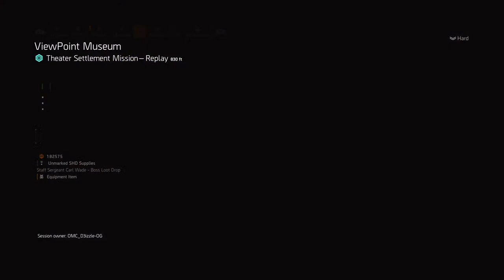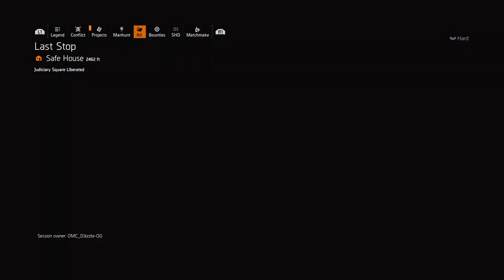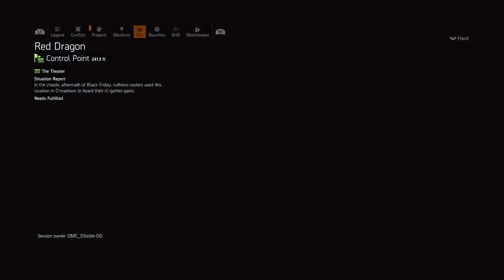Division 2 *trying to get SOME gear back after ban reset*